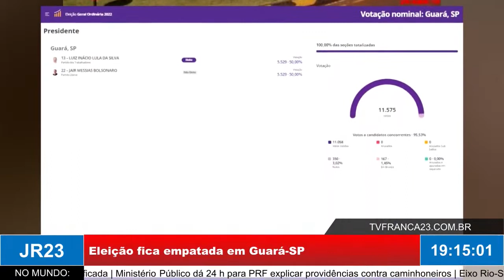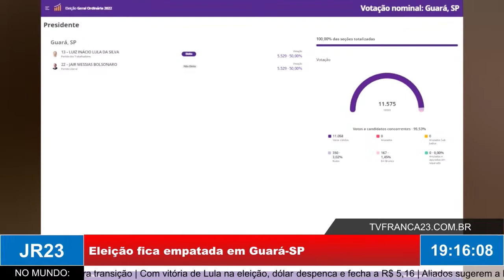Eleição fica empatada na cidade de Guará, interior paulista